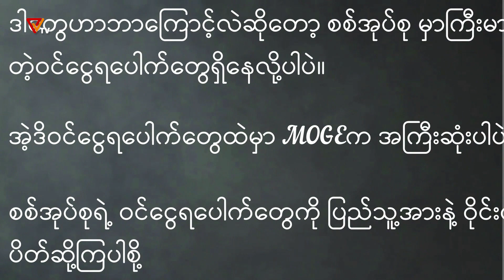သွေးစွန်းငွေဖြတ်တောက်ရေးလှုပ်ရှားမှုရဲ့ “မေးကြည့်မယ်အစီစဉ်”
စနေနေ့တိုင်းအဖြေပေးနေမယ့် သွေးစွန်းငွေဖြတ်တောက်ရေးလှုပ်ရှားမှုရဲ့ “မေးကြည့်မယ်အစီစဉ်”

အကြမ်းဖက်စစ်အုပ်စုအနေနှင့် မြန်မာပြည်သူလူထုကို နေ့စဉ်သတ်ဖြတ်လျက်ရှိပါသည်။ ဒီလိုတွေဘာကြောင့်လုပ်နေနိုင်တာပါလဲ???
ရေနံနဲ့သဘာဝဓာတ်ငွေ့ကရတဲ့ပိုက်ဆံတွေအများကြီးရှိနေလို့ ပဲဖြစ်ပါတယ်။
အာဏာရှင်စနစ်အမြစ်ပြတ်ဖို့ သွေးစွန်းငွေကို ဖြတ်တောက်ကြပါစို့။